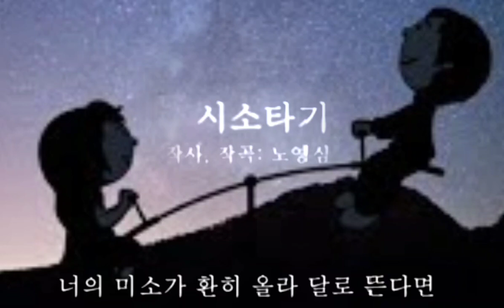🎹 Piano_MR_가사 | 서툰_고백 (최진) 시소_타기 (노영심)